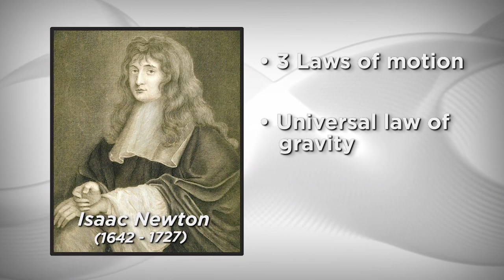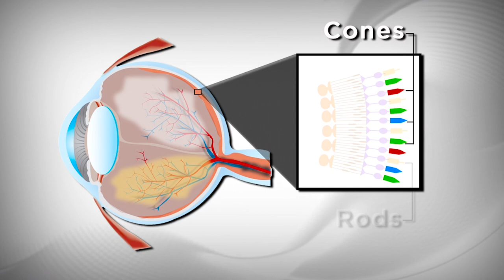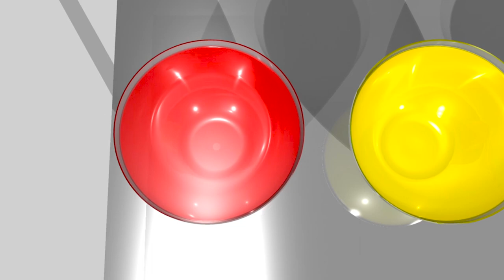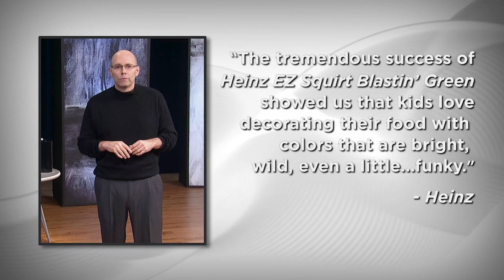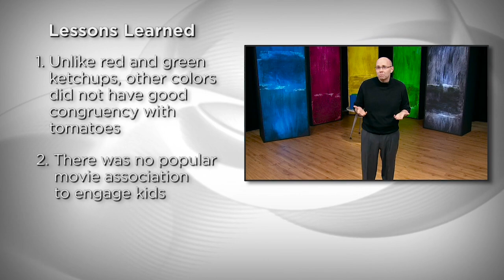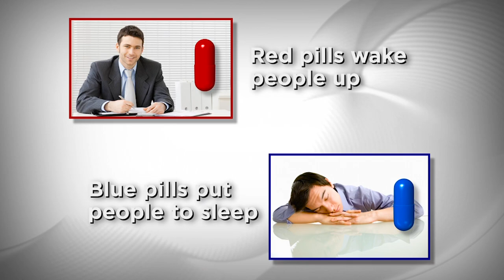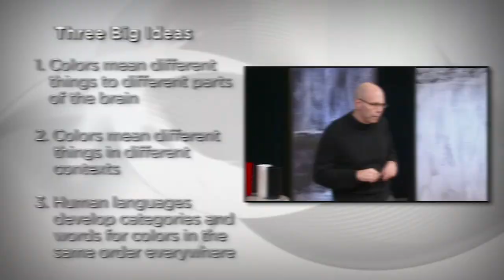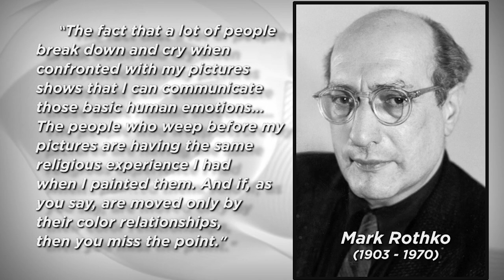Ilmu Warna dan Signifikansi Mereka.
The Science of Colors and Their Significance.